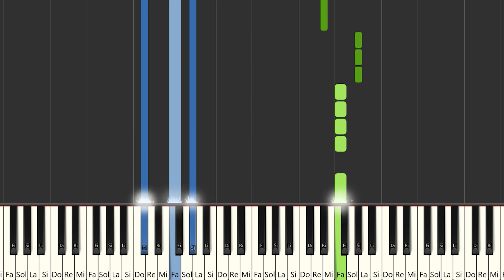Katia Morales - Te Borré | Instrumental Piano Tutorial / Partitura / Karaoke / MIDI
Aquí tenéis el tutorial de cómo tocar  @KatiaVlogsMusic  - Te Borré con la partitura , el vídeo y el MIDI